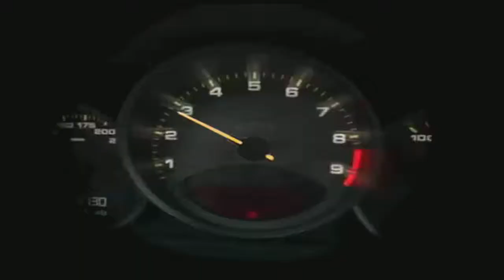American Authenticity: past and present.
Little realistic tribute to the music video "Cirrus", from Bonobo. Inspired from Cyriak's video. For film Production class.